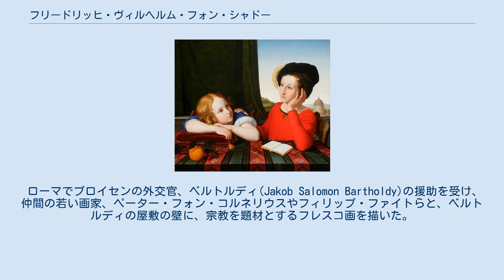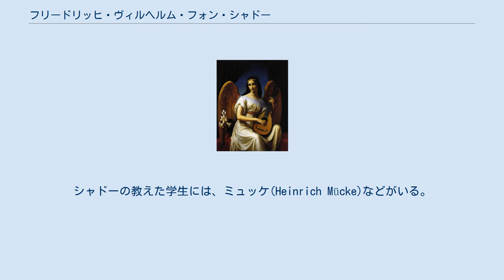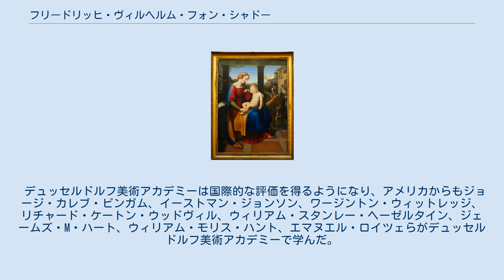フリードリッヒ・ヴィルヘルム・フォン・シャドー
フリードリッヒ・ヴィルヘルム・フォン・シャドーまたはシャドウ（Friedrich Wilhelm von Schadow、1788年9月6日 - 1862年3月19日）は、ドイツの画家。
 ベルリンに生まれた。
父親は彫刻家のヨハン・ゴットフリート・シャドウである。
父親から彫刻を学ぶが、絵画に転じ、ヴァイチュ(Friedrich Georg Weitsch)に学んだ。
1806年から1807年の間は、軍務につくが、18010年から彫刻家となった兄のルドルフ(Rudolph Schadow)とともに、ローマに旅し、ローマでキリスト教美術の復興を目指す画家集団、「ナザレ派」の指導的立場の画家の一人となった。
カトリックに改宗し、後年、「キリスト教の視覚芸術への影響について」(Ueber den Einfluss des Christentums auf die bildende Kunst:1843年)などの著作を行うことになった。
 ローマでプロイセンの外交官、ベルトルディ(Jakob Salomon Bartholdy)の援助を受け、仲間の若い画家、ペーター・フォン・コルネリウスやフィリップ・ファイトらと、ベルトルディの屋敷の壁に、宗教を題材とするフレスコ画を描いた。
ベルリンの有名な美術学校の教授となり多くの弟子を育てた。
この間、多くの教会のために絵を描いた。
 1826年にデュッセルドルフ美術アカデミーの校長に任じられ、その仕事を30年以上続けた。
シャドーの宗教的な思想は、教授のハインリヒ・クリストフ・コルベと対立し、コルベは1832年に美術アカデミーを去った。
優秀な美術アカデミーの学生が選ばれて、教会のフレスコ画を描かせた。
シャドーの教えた学生には、ミュッケ(Heinrich Mücke)などがいる。
 デュッセルドルフ美術アカデミーは国際的な評価を得るようになり、アメリカからもジョージ・カレブ・ビンガム、イーストマン・ジョンソン、ワージントン・ウィットレッジ、リチャード・ケートン・ウッドヴィル、ウィリアム・スタンレー・ヘーゼルタイン、ジェームズ・M・ハート、ウィリアム・モリス・ハント、エマヌエル・ロイツェらがデュッセルドルフ美術アカデミーで学んだ。